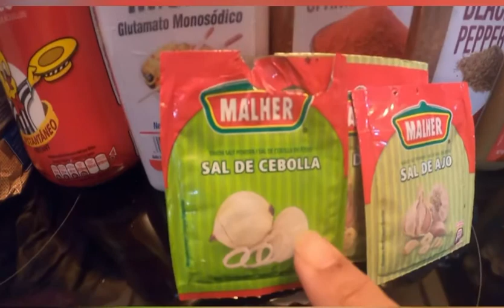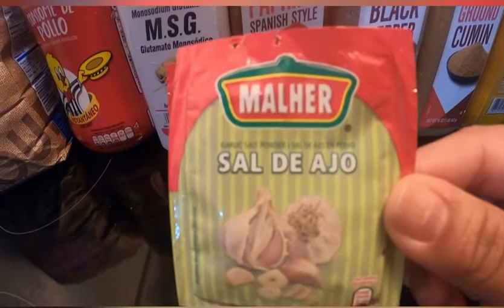Cómo hacer un empanizador casero